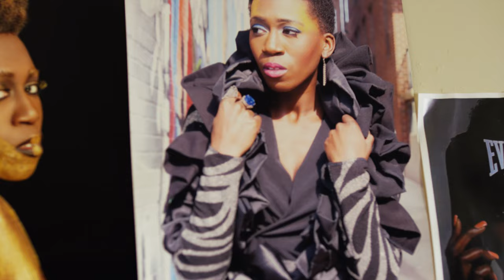SelfMade Bowtie Behavior Wix Story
A self-taught fashion designer, find out how Robin found her spark to start her own bowtie business.

Launch your career with a professional looking website.